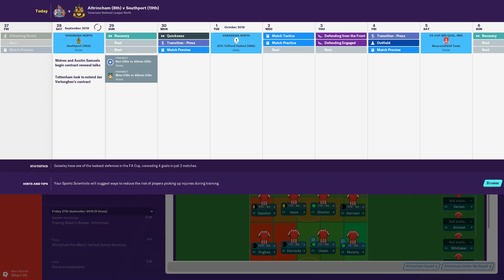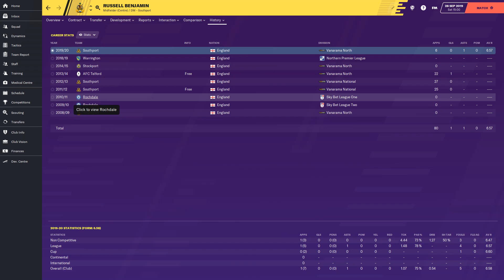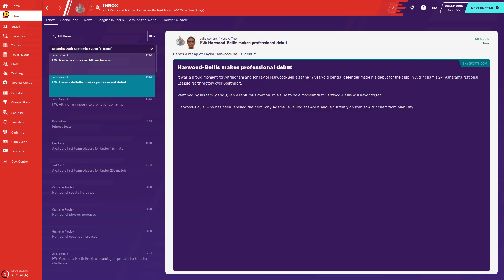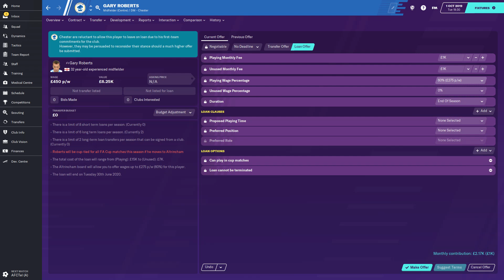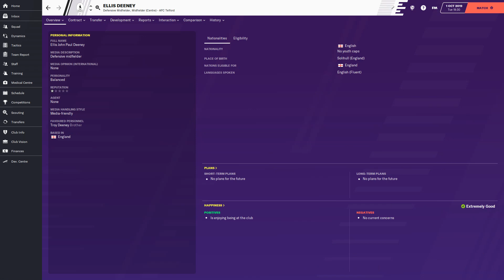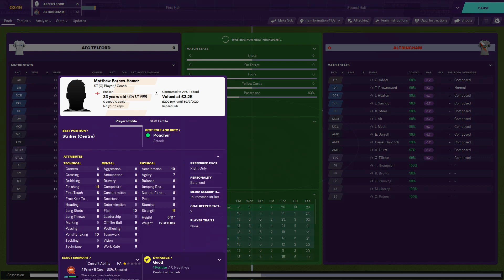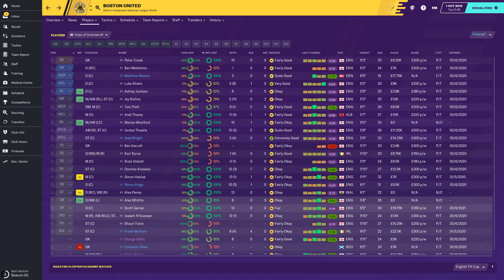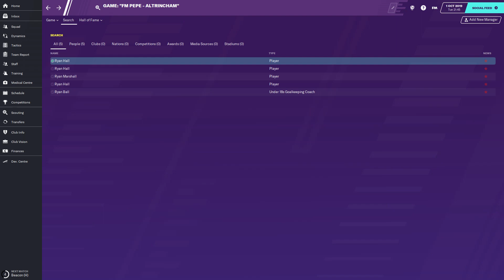FM20 Altrincham FC - #07 - Non-League to Legend - Football Manager 2020 Game Play - @FM Pepe ​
Well I am finally trying a non league to legend save, sometimes known as a non league to champions league. I have chosen Frank Sidebottom favourite team Altrincham FC.
For some great lets play football manager 2020 experiment and game play, look no further.
Please follow by subscribing to the channel and we will see if we can win the league and the maybe a few cups and lets see if we can get our tactics right in this experiment.